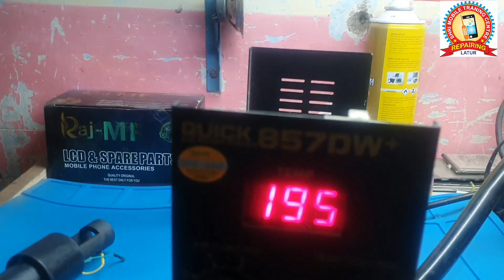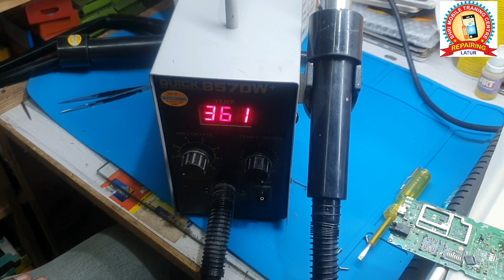Quick 857dw+ SMD how to Repair 🤔 coil change handle change setp by step Full video